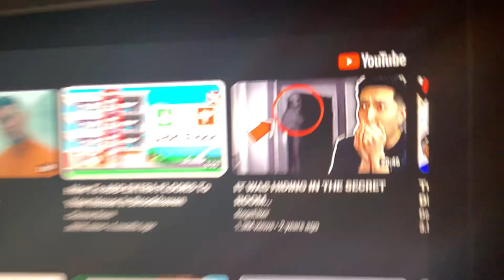18 January 2023